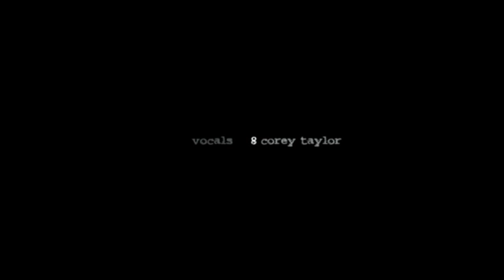Slipknot - Of The Sic DVD Part 6